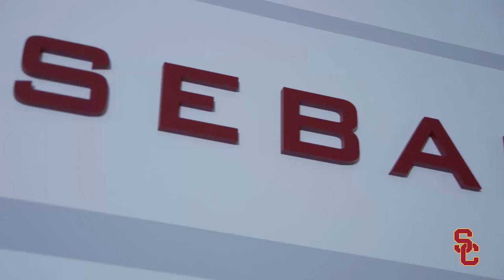USC Baseball - The Road Week 5